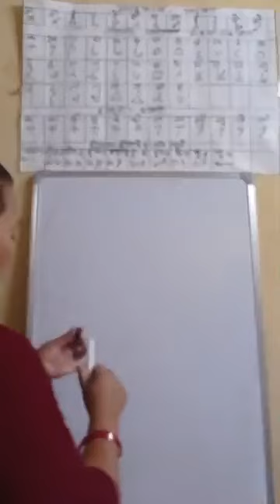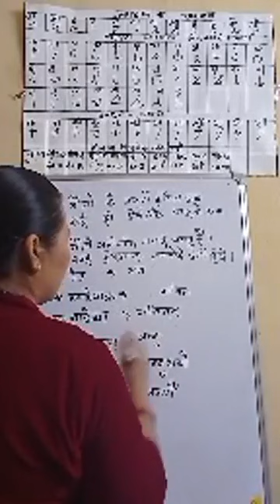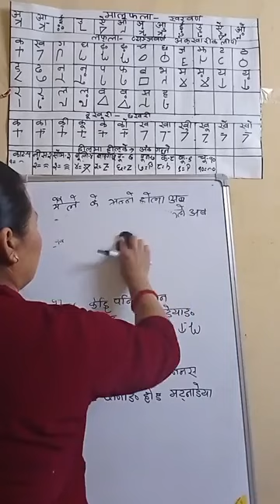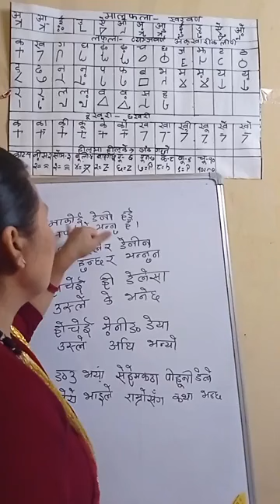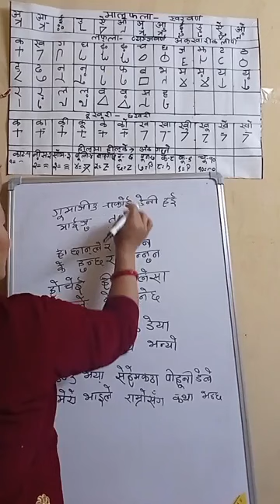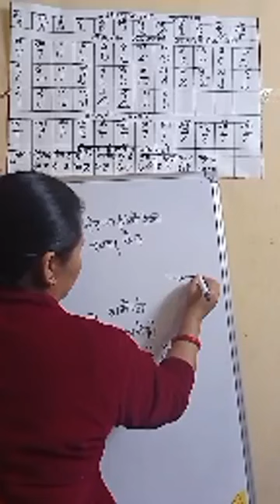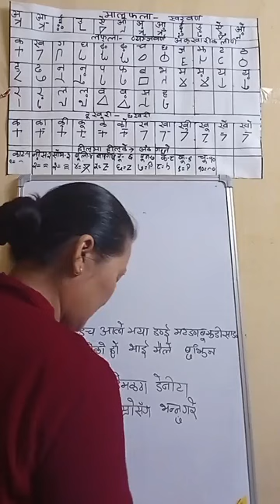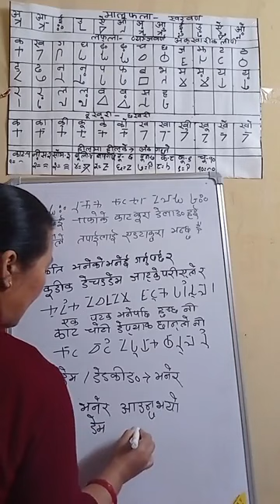Learn Magar Writing speaking listening reading Magar Language Nepali Translate